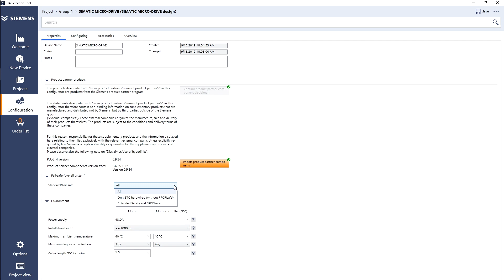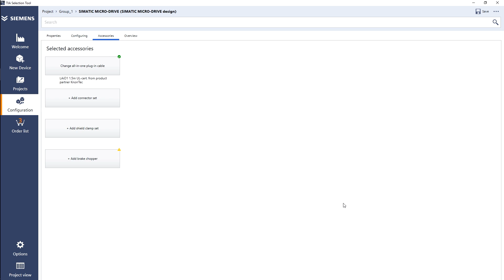SIMATIC MICRO-DRIVE PDC: Tutorial Teil 1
Einfache Konfiguration und Bestellung